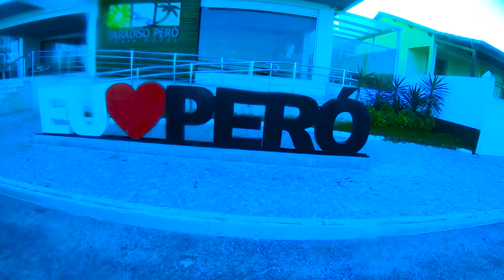GoPro Hero6 Black: Trip in Cabo Frio & Arraial do Cabo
September 2018

Filmed: Cabo Frio - Arraial do Cabo - Rio de Janeiro - Brazil

Crew: Marcus Godinho, Monique Stum and Giovanna Godinho